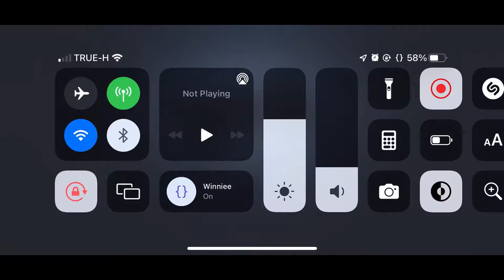Montage IDentityV #51 JukeFirstz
รู้สึกหมดไฟกับไอเด็นจิงๆ T-T
name : JukeFirstz
ID : 13399409
Server : Asia
Progame Edit : PremierePro (Adobe)
OS : iOS 15 / iPadOS 15 / Windows 11Pro / MacOs Bigsur / WatchOs8
Phone : iPhone 12 mini , iPad Air 4 generation , MyPc ,MacbookAirM1 , AppleWatch6